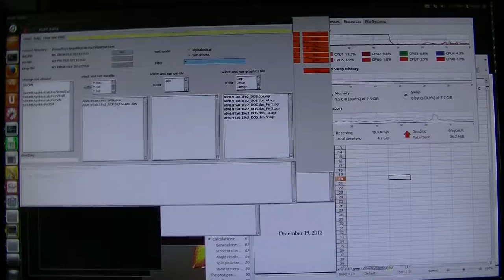SPR-KKR part 4 (LDA+U, Full Potential), DOS results